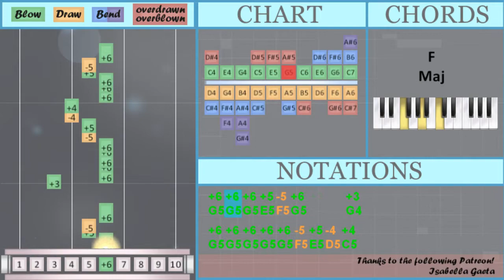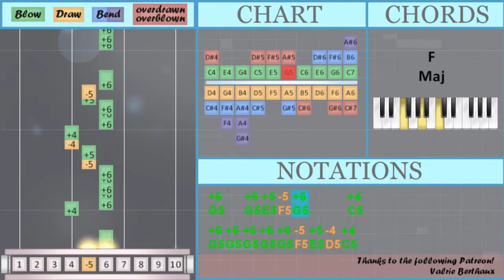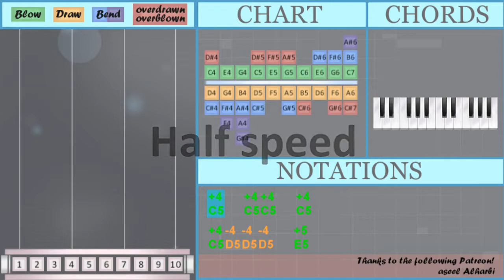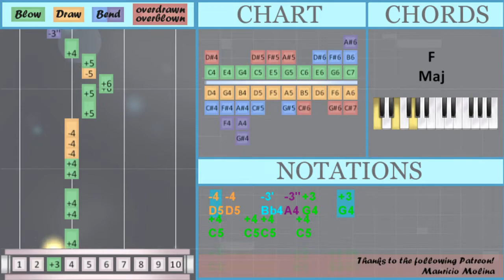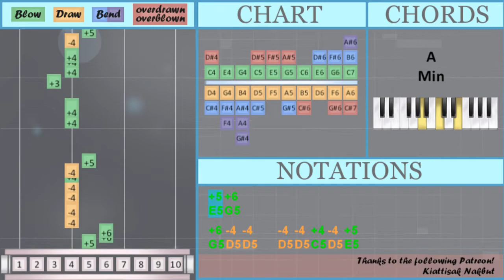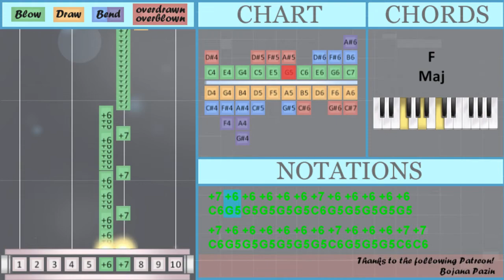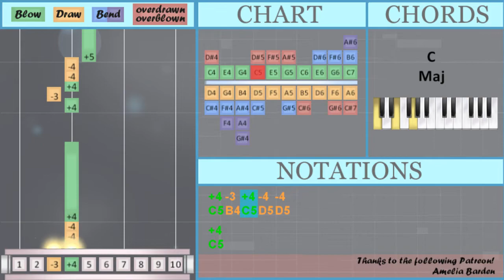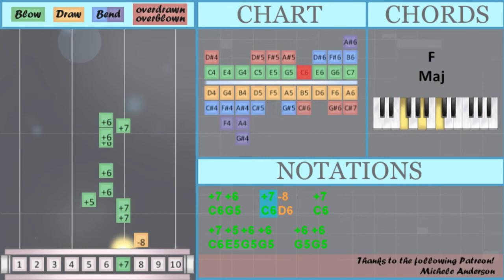How to play My Universe by Coldplay & BTS on Diatonic Harmonica 10 Holes (Tutorial)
Bend notes: Bb4 A4

Comment and let us know how the videos have helped you. It keeps us going! :)The easiest way to learn how to play My Universe by Coldplay & BTS on the diatonic harmonica 10 holes. It's a diatonic harmonica 10 holes tutorial for My Universe by Coldplay & BTS.

EasyHarmonicaLesson teaches you to play the your favorite instrument, through easy and simple animation so that you too can learn how to play My Universe by Coldplay & BTS on the diatonic harmonica 10 holes easily. A diatonic harmonica 10 holes tutorial with visual animation graphic.

Numbered notation:
-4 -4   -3' -3'' +3   +3
+5 +6
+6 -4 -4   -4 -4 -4 +5
+3 +3
-3 -3 +4 -4 +5 +3 +3
+5 +6
-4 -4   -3' -3'' +3   +3
+5 +6
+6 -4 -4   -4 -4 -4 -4 +5
+3 +3
+4 +4 +4 -4 +5 +3 +3
+5 +6
-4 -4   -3' -3'' +3   +3
+4
+4 -3 +4 -4 -4
+5
+4
+5 +6
-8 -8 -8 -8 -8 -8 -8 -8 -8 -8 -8 +8 +4
-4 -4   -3' -3'' +3   +3
+4
+5
+4
-6       +5
+7 +6

Lettered notation:
C5   C5 C5   C5
C5 D5 D5 D5   E5
C5   C5 C5   G4
D5 D5   Bb4 A4 G4   G4
C5 D5 D5 D5   E5   C5
E5 G5
G5 D5 D5   D5 D5 D5 E5
G4 G4
B4 B4 C5 D5 E5 G4 G4
E5 G5
G5 D5 D5   D5 D5 D5 D5 E5
C5 C5   G4
C5 C5 C5   D5 E5 G4 G4 C5
G5 G5 G5 E5 F5 G5     G4
G5 G5 G5 G5 G5 F5 E5 D5 C5
G5 G5 G5 E5 F5 G5
G5 G5 G5 G5 G5 G5 G5 A5 C6
C5 D5 D5 D5   E5   E5 G5
G5 F5 E5 C5   A4 A4 G4
E5 G5
G4 G4
C5 C5 C5 D5 E5 G4 G4
E5 G5
G5 D5 D5   D5 D5 C5 D5 E5
C5 C5   G4
C5 B4 C5 D5 D5
C5
E5
C5
E5 G5
G5 G5 G5 G5 F5 E5 D5 C5
C5 C5 C5 C5 C5 B4 C5
C5 C5 C5 C5 C5 C5 C5 C5 C5 B4 C5
C5 C5 C5 C5 C5 C5 C5 C5 C5 D5 E5 G5 G5
C6 G5 G5 G5 G5 G5 C6 G5 G5 G5 G5 G5
C6 G5 G5 G5 G5 G5 G5 C6 G5 G5 G5 C6 C6
C6 C6 C6 C6 C6 C6 C6 C6 C6 C6 C6 C6 C6 C6 D6
D6 D6 D6 D6 D6 D6 D6 D6 D6 D6 D6 E6 C5
G5   G5 E5 F5 G5     C5
C5
E5
C5
A5